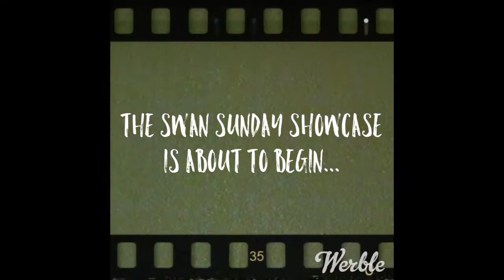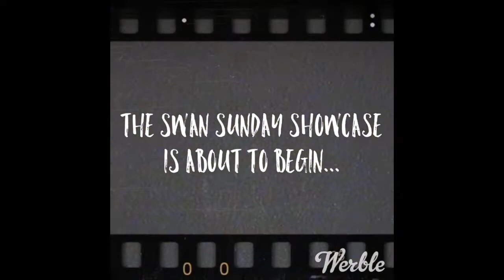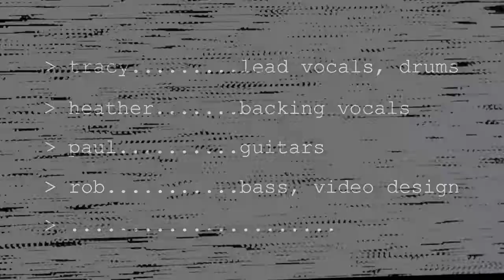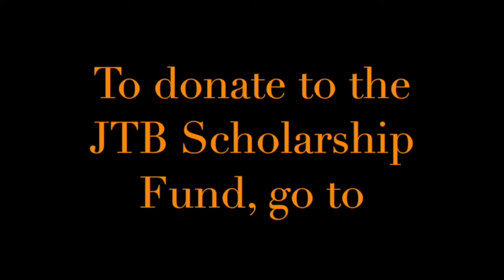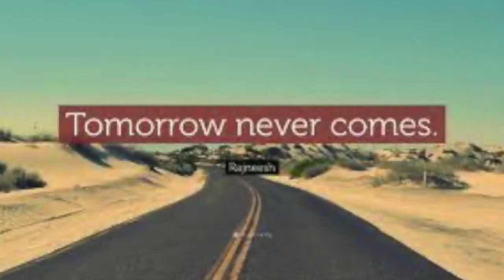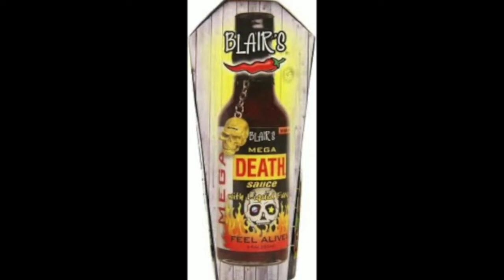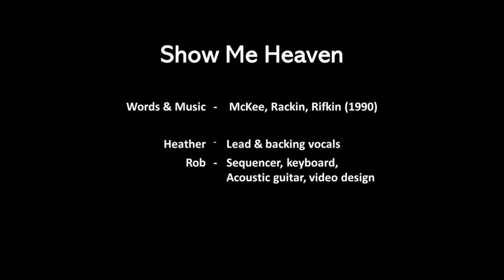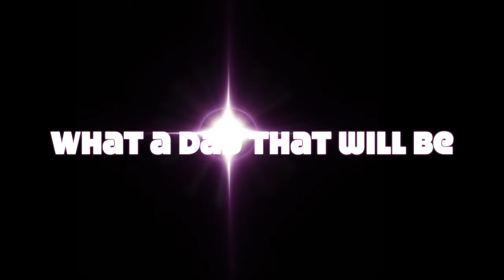The Swan Sunday Showcase - Live Inside; June 2021